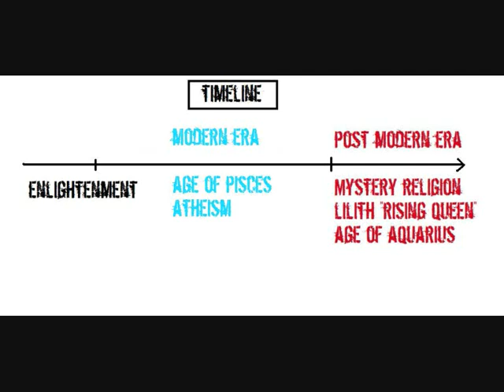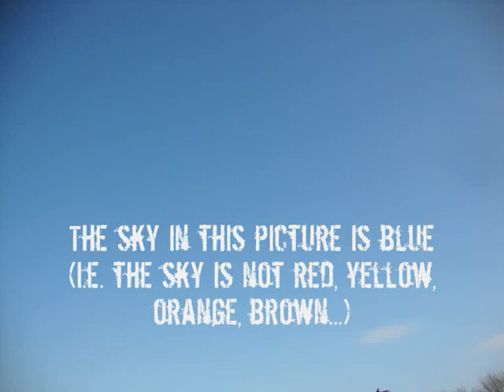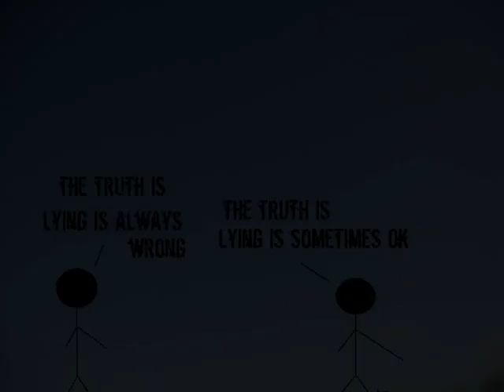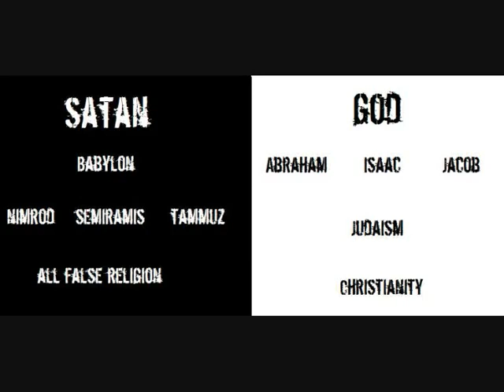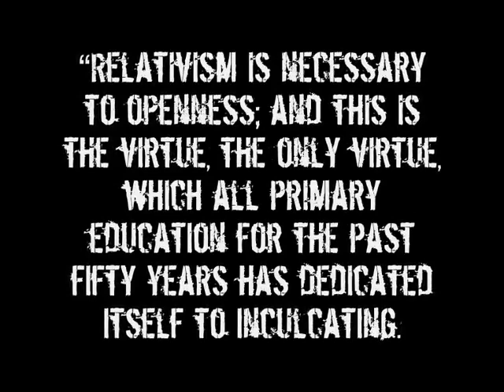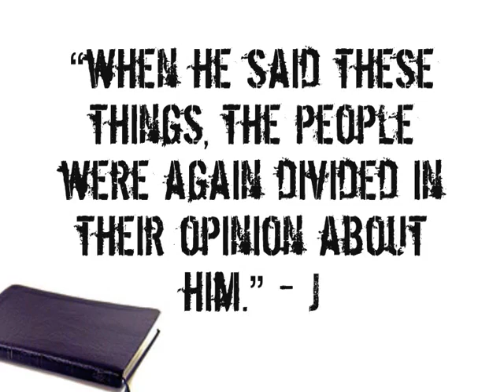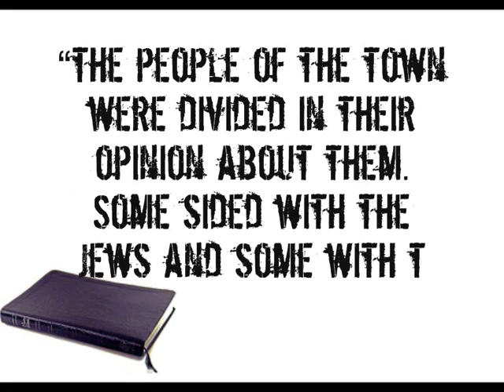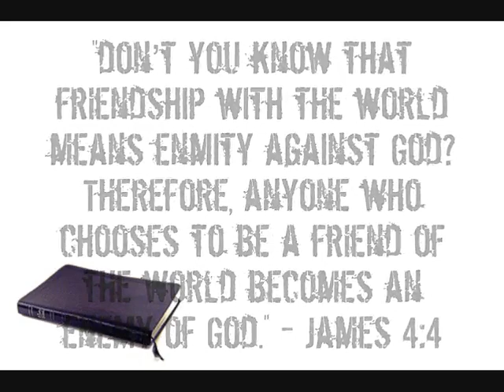Know Your Enemy Part 68 Truth v Unity